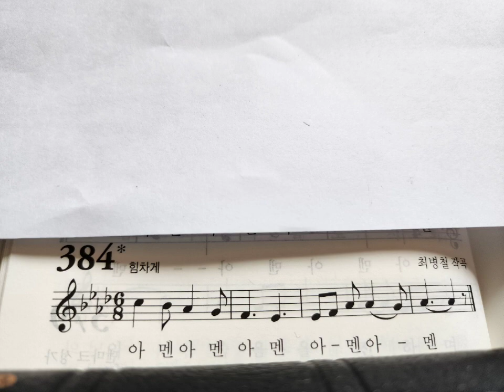가톨릭 성가 384장 아멘